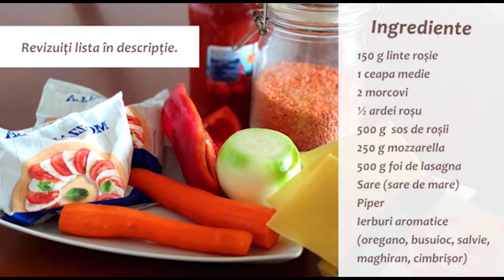Lasagna cu linte roșie | Ușor de făcut | Reteta iubita de copii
Folosim cu succes lintea roșie în multe din rețetele noastre pentru că e foarte ușor de utilizat, necesită o hidratare si o fierbere doar de 15 minute, copiii o acceptă cu ușurință, datorita gustului dulce, și e o sursă foarte bună de proteine, vitamine si minerale.

Ingrediente:
150 g linte roșie
1 ceapa medie
2 morcovi
½ ardei roșu
500 g  sos de roșii
250 g mozzarella
500 g foi de lasagna
Sare (sare de mare)
Piper
Ierburi aromatice (oregano, busuioc, salvie, maghiran, cimbrișor)

Sosul
Instrucțiunile pas cu pas
1. Întâi de toate, punem la hidratat, într-un  bol, lintea acoperind-o cu apă pentru 10-15 min, apoi curățăm și tăiem legumele (morcovi, ardei, ceapă).

2. Mărunțim legumele. Dacă este posibil, utilizăm un robot mic de bucătărie pentru a ne ușura  munca și a scurta timpul de preparare. (De asemenea putem folosi o răzătoare).

3. Adăugăm legumele mărunțite într-o cratiță cu 2 linguri de ulei de măsline și călim pentru 5 minute la foc mediu.

4. Clătim bine lintea sub jet de apă apoi o adăugăm în cratiță peste legumele călite.

5. Adăugăm apă clocotită peste compoziția din oală până o acoperim cu o jumătate de centimetru de apă. Mereu utilizăm un fierbător de apă ca să reducem din timpul preparării.

6. Adăugam sare și amestecăm bine.

7. Din momentul fierberii, dăm focul mic, punem capacul și lăsăm la fiert pentru 15 minute.

8. Verificăm dacă lintea este fiartă.

9. Adăugăm sosul de roșii, piperul și ierburile aromatice și lăsăm încă 5 minute la fiert. Pentru un gust mai bogat, adăugați un cățel de usturoi presat.

Montarea lasagna
1. Preîncălzim cuptorul la 200 ºC.

2. Răzuim mozzarella pe partea mare a răzătoarei.

3. Punem un strat foarte subțire de sos pe baza recipientului pentru cuptor, și peste așezăm plăci de lasagna până acoperim un strat.

4. Acoperim acest prim strat de plăci cu sos, apoi peste sos adăugam ce-l de-al doilea strat de plăci plus sos, până avem 4-5 straturi, depinzând de adâncimea recipientului de cuptor.

5. Pe ultimul strat de plăci cu sos adăugam mozzarella până acoperim întreaga suprafață.

6. Băgam recipientul în cuptorul preîncălzit pentru 35-45 min, la 200 ºC.

7. Lăsăm lasagna puțin să se răcească, apoi o porționăm și servim cu o salată verde.

Pofta buna!